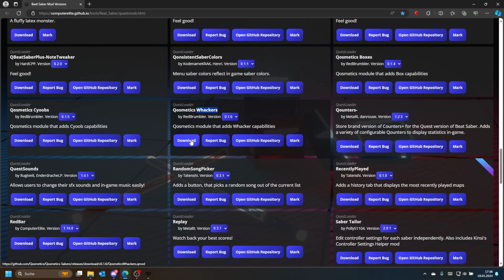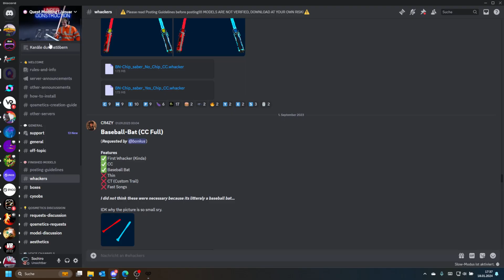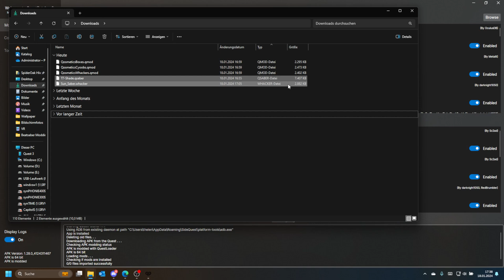Wie fügt man neue Saber in Beat Saber ein? Für Quest 3!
Nach meinen vorherigen Mod-Videos zu Beat Saber kam eine Frage immer wieder auf und zwar: "Wie fügt man eigene Saber in Beat Saber ein?". Daher habe ich für euch ein kleines HowTo gemacht, in dem ich erkläre, wie ihr neue Saber auf eurer Quest 3 bekommt. Ich hoffe es hilft dem ein oder anderen. Falls euch mein Videos gefallen hat, unterstützt mich doch gerne mit einem Abo, Kommentar und einem Däumchen :-). Ihr könnt den Kanal auch mit einer kleinen Spende unterstützen

Die Hardware braucht ihr:
USB Kabel
Quest 3
PC oder Laptop

Die Software bzw. Links braucht ihr:
Beat Saber

VR Headsets:
PICO 4
Quest 3